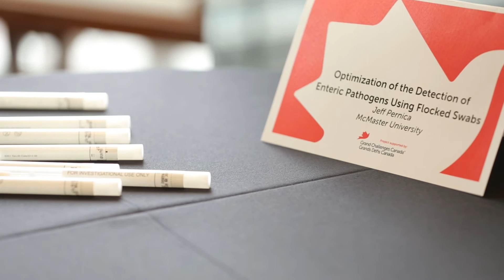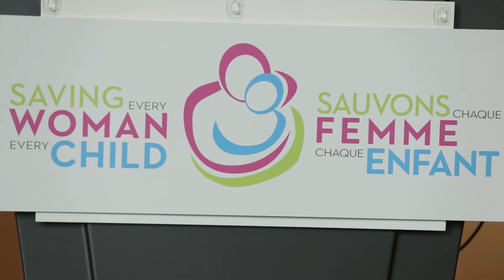Interview with Jeff Pernica - Novel Flocked Swab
Nearly 1.7 billion cases of diarrhoeal disease occur worldwide every year, illnesses that kill about 760,000 children under five years old. Using an inexpensive innovation in specimen collection, this Canadian-led team diagnosed previously unrecognized pathogens that had caused the severe diarrhoea of over one-third of children in a group of southern African hospitals. McMaster University researchers designed and tested in Botswana a specially-designed “flocked swab” for collecting samples from children admitted to hospitals with severe diarrhoeal disease.